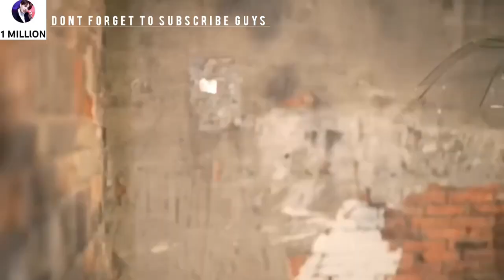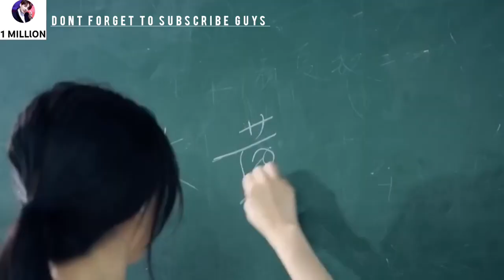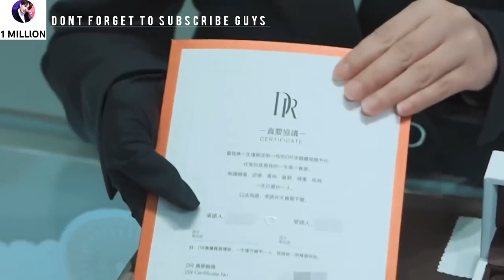New Nepali Song 2079 || Korean English Mix Song 2023 || Korean Love Song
New Korean English Mix Song 2023 || New English Song 2023 || Korean Love Song || 💕💕💕

.Hello
     Namaste 🙏🙏
hope you will Enjoying this video!

New Nepali Korean Song 2023
New Korean Love Song
Nepali Korean Song 2023
Nepali Korean Mix Song 2023
New Chinese Love Song
New Korean Love Story Song
Nepali Hindi Korean Mix song
New Hindi korean Mix Song